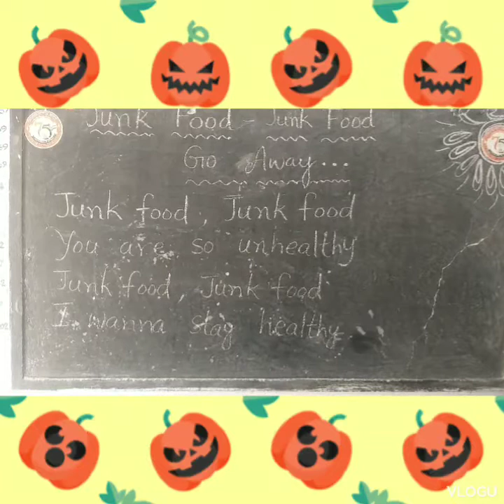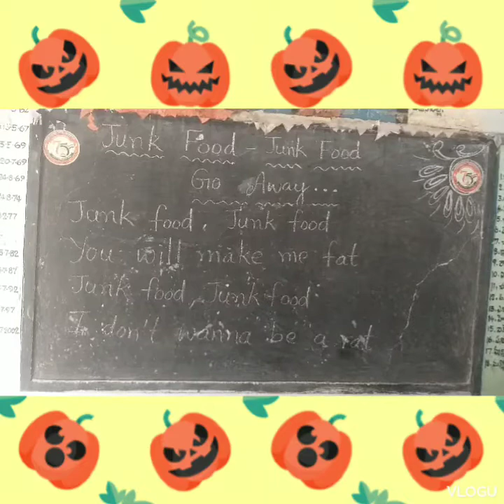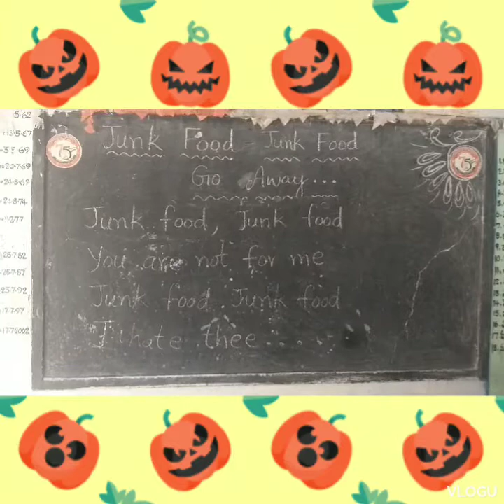junk food junk food🥐🥖🥨🥞🥓🍔🍟🍕🌭🥪🥐🥖🥨🥞🥓🍔🍟🍕🌭🥪